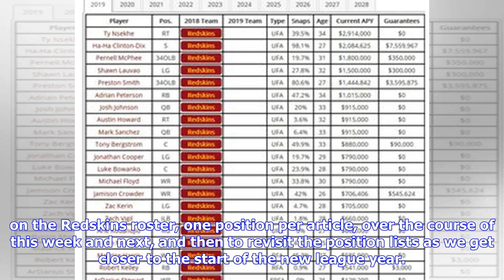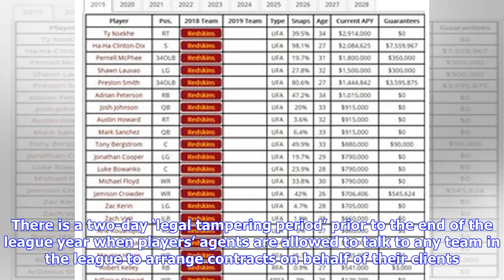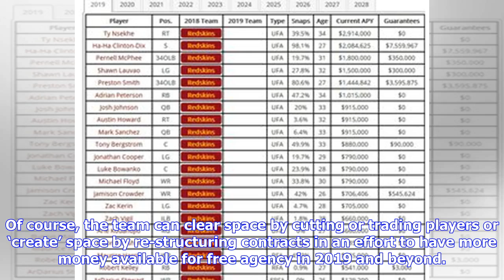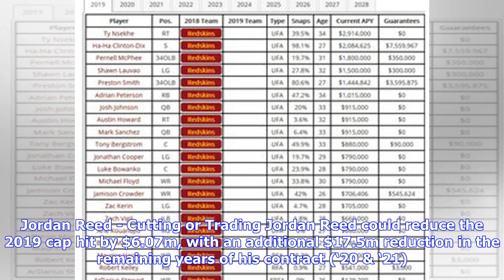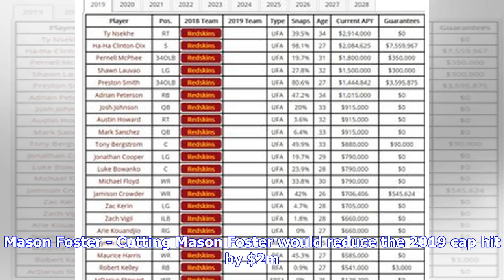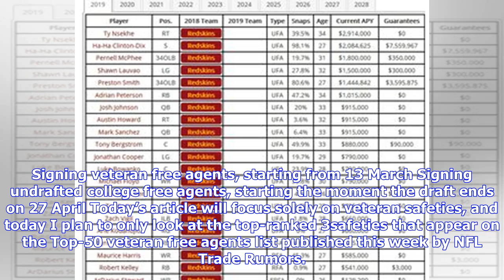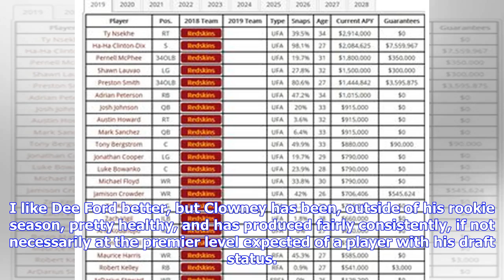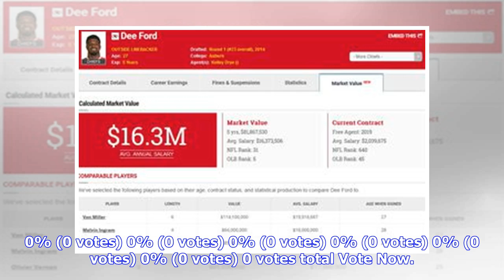NFL Trade Rumors’ Top-50 free agents list for 2019: 3-4 Outside Linebackers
I plan to spend much of the next 6 weeks taking a look at veteran free agents for 2019 with help from the Top-50 list from NFL Trade Rumors; the plan is to review positions of need on the Redskins roster, one position per article, over the course of this week and next, and then to revisit the position lists as we get closer to the start of the new league year. Veteran free agent lists will be highly fluid once the Super Bowl has finished, and teams start to talk to their own players. Many of the...